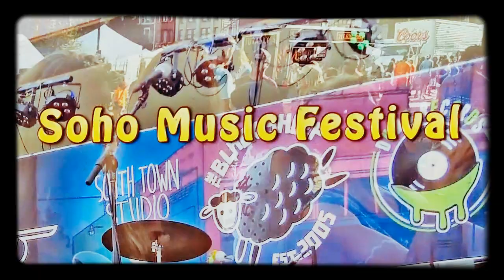Wanna - "Last Show For a While" - Soho Music Festival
Video production by Electrical Octopus Studio for PPP

File name: 6 3 16 wanna soho